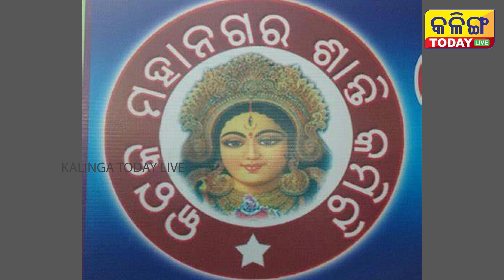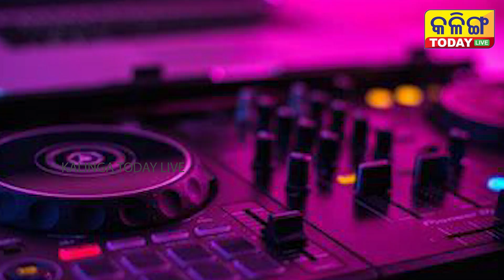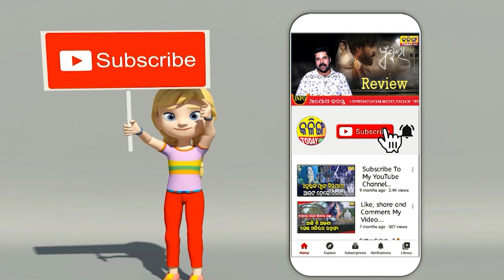ଆଉ ଓଡିଶାରେ କେବେ ବାଜିବନି ଡିଜେ ।